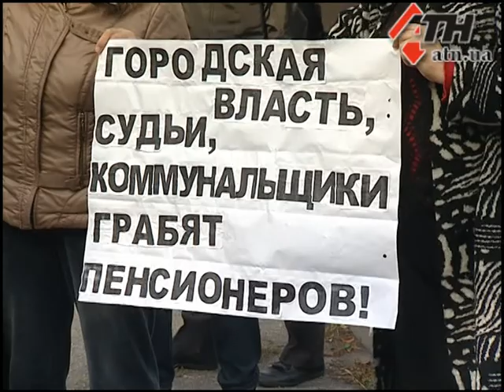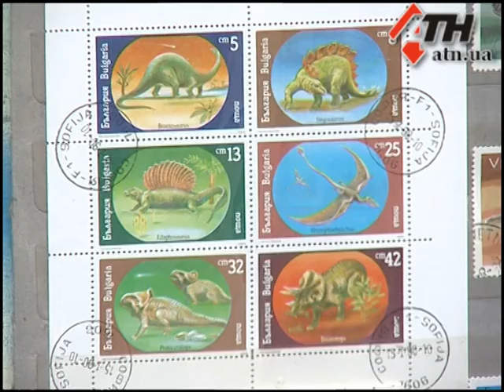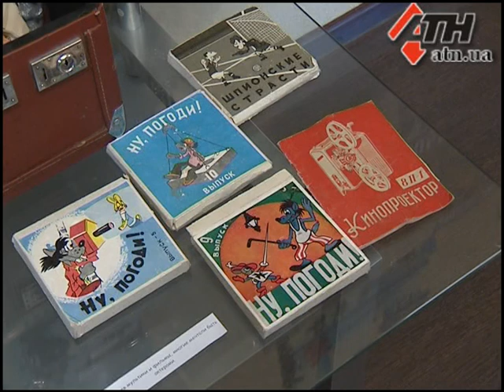Новости АТН - 11.10.12